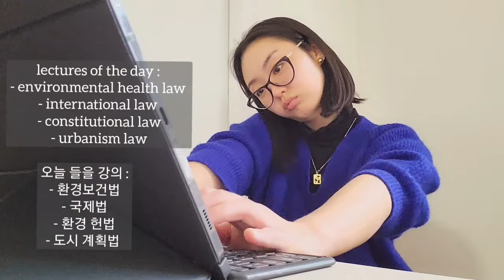weekly vlog 📚 Paris 1 Panthéon-Sorbonne Law School 파리 소르본 법대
Chill and productive week at law school and studying from home
Synopsis of the video : me, my laptop, and my cats (and dog) lol

                      + Where you lead I will follow -Carole KING

Video editing with YouCut and CapCut